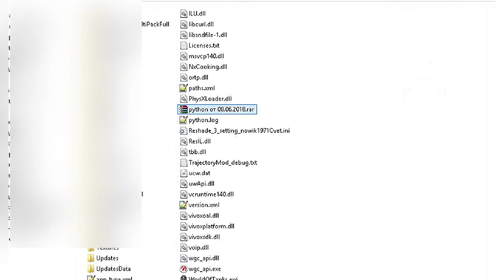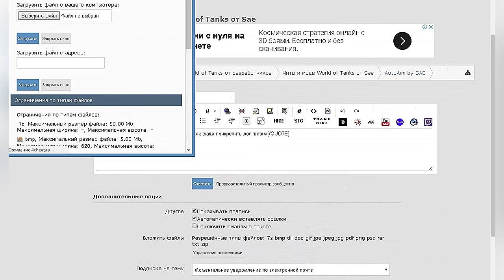Как на форуме подготовить и прикрепить лог питона во вложении сообщения.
По умолчанию лог питона находится в корневой папке игры по пути C:\Games\World_of_Tanks\python.log
при регистрации по этим купонам